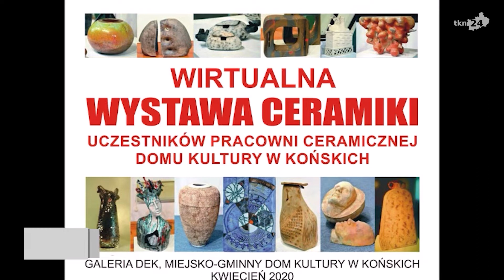Ceramiczna wystawa MGDK miała premierę na Facebooku!